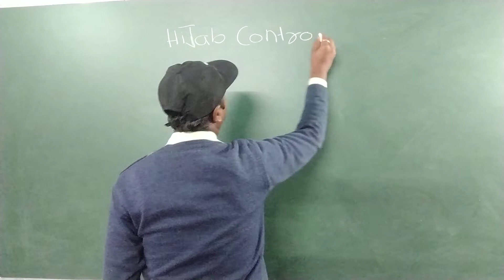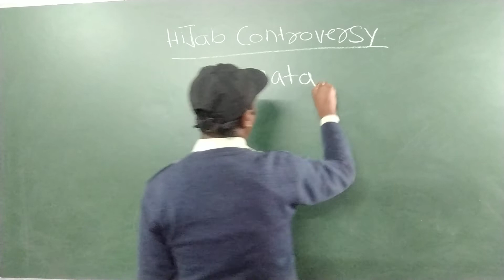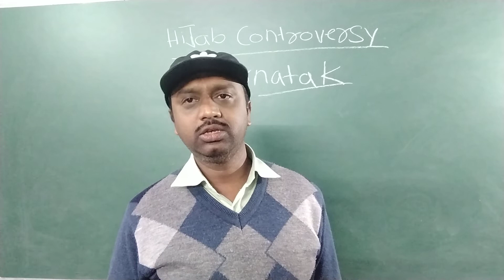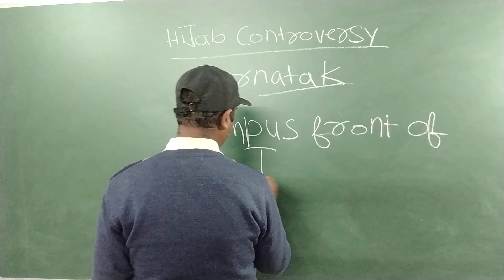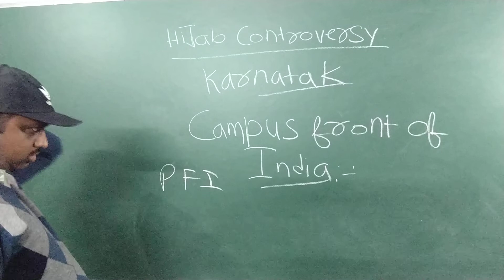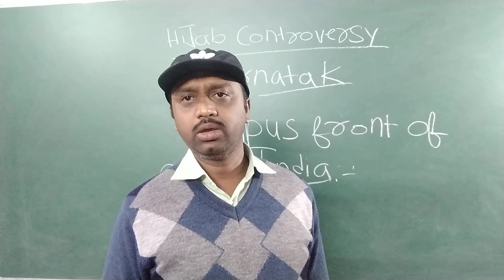Karnataka Hijab Row !!Hijab Controversy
Karnataka Hijab Row !!Hijab Controversy in Karnataka.Learn General Studies With Abhishek Shekhar For Competitive Exams.Learn History, Geography,Economics,Polity,Science,and Current affairs with Abhishek shekhar.Abhishek shekhar